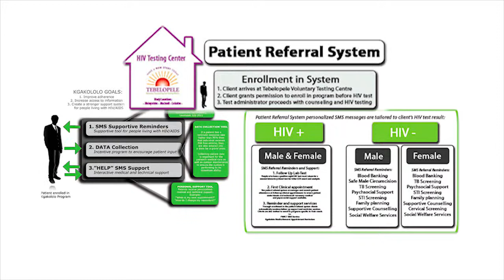2013 Laureate Global Fellow Katy Digovich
Katy co-founded Positive Innovation for the Next Generation (PING) in Botswana to develop and deploy mobile health and education tools with local government and private sector partners, while mentoring youth in IT skills.